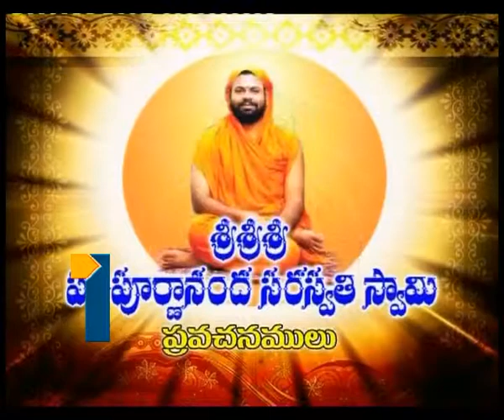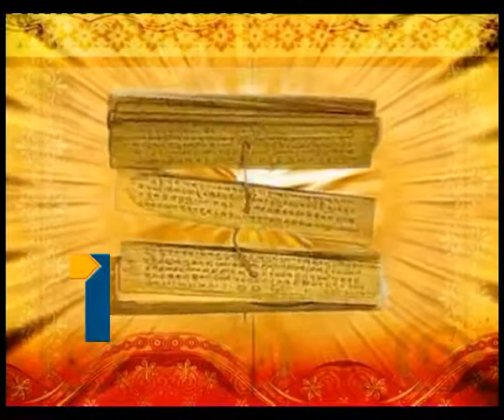Aaradhana_070613_Part2